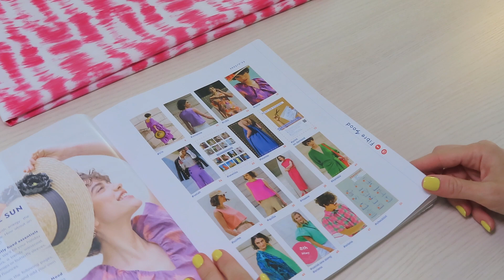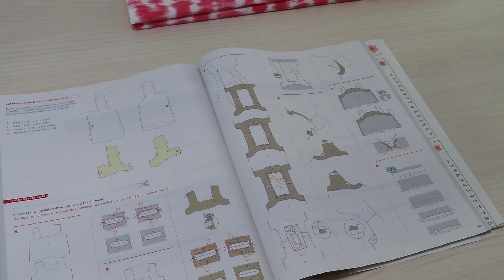¿Quieres coser el Top Uzma de Fibre Mood? Te dejo el tutorial paso a paso. Costura Creativa. Ideas.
No dejes de ver el vídeo y atrévete a confeccionar esta bonita blusa o top en muy poco tiempo.

MATERIALES:
✅ Tela algodón tie-dye, pero puedes optar también por chambray, doble gasa, popelín, jacquard, seersucker, batista...

💗 GRACIAS siempre por compartir y dar like 👍